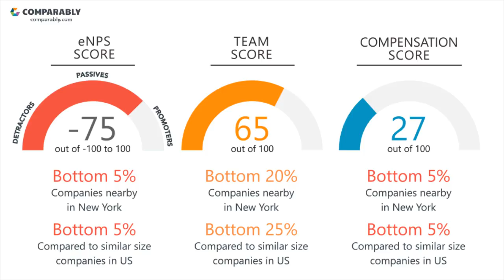Working at Conde Nast Entertainment - May 2018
See Conde Nast Entertainment's Company Culture as rated by their employees on Comparably (May 2018). Conde Nast Entertainment's workplace culture scores are based on 43 ratings.